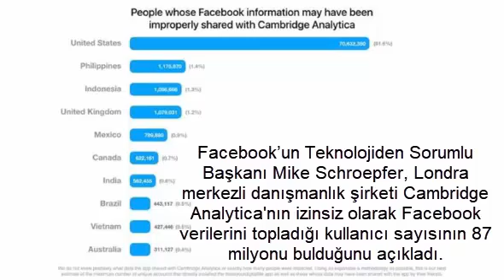facebook skandalının türkiyedeki etkisi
about facebook founder
about facebook owner
autobiography of facebook
bio facebook
bio for facebook
born in 1984 age
ceo de facebook
ceo fb
ceo for facebook
ceo mark
ceo mark 1
ceo of facebook company
create facebook
current ceo of facebook
current facebook ceo
did zuck
entrepreneur of facebook
facebook biodata
facebook ceo
facebook ceo mark
facebook ceo name
facebook ceo net worth
facebook ceo profile
facebook chairman
facebook company ceo
facebook creator history
facebook creator name
facebook creator net worth
facebook current ceo
facebook date of birth
facebook established
facebook founded in
facebook founded on
facebook founder history
facebook founder mark
facebook founder name
facebook founder net worth
facebook founder profile
facebook founder story
facebook founding date
facebook inventor name
facebook maker
facebook maker name
facebook maker person name
facebook marc
facebook mark z
facebook net value
facebook net worth
facebook net worth 2015
facebook net worth 2016
facebook of ceo
facebook origin
facebook owner
facebook owner biography
facebook owner details
facebook owner history
facebook owner house
facebook owner name
facebook owner name and photo
facebook owner name history
facebook owner net worth
facebook owner photo
facebook owner pic
facebook owner profile
facebook skandalı
facebook started
facebook stories
facebook was founded
facebook was founded by
facebook z
facebook zuck
facebook zucker
facemarks
fb ceo
fb ceo name
fb create
fb founder
fb founder name
fb net worth
founder and ceo of facebook
founder of facebook
founder of facebook biography
founder of facebook name
founder of facebook story
guy who created facebook
guy who made facebook
how facebook was founded
how much is facebook net worth
how old is the owner of facebook
how to create facebook
mack z
man who created facebook
man who made facebook
marc facebook
mark
mark ceo
mark creator of facebook
mark facebook
mark facebook owner
mark fb
mark he
mark jugenburg
mark mark facebook
mark sucker
mark z
mark zackburg
mark zak
mark zakerberg
mark zu
mark zubek
mark zuberger
mark zuck
mark zucker
mark zucker net worth
mark zuckerman facebook
mark zuk
mark zuken
mark zuker
mark zumberg
name of ceo of facebook
name of facebook ceo
name of owner of facebook
person who created facebook
person who invented facebook
present ceo of facebook
profile mark
story mark
the ceo of facebook
the creator of facebook
the facebook owner
the guy who invented facebook
the guy who made facebook
the inventor of facebook
the maker of facebook
the man who made facebook
the person who made facebook
the story of facebook
what is a mark
what is the founder of facebook
what is the name of facebook founder
what is the name of facebook owner
what is the name of the owner of facebook
what year facebook created
what year was facebook created
what year was facebook founded
when was facebook created
when was facebook founded
when was fb founded
where was facebook created
who created facebook and how old was he
who invented facebook
who invented facebook and how old was he
who invented facebook first
who is d founder of facebook
who is developer of facebook
who is facebook owner
who is mark zuckerman
who is the ceo of facebook
who is the ceo of facebook company
who is the entrepreneur of facebook
who is the facebook ceo
who is the facebook creator
who is the facebook owner
who is the father of facebook
who is the founder of facebook
who is the founder of fb
who is the maker of facebook
who is the owner of the facebook
who made facebook
who make facebook
who owns facebook
who started facebook
who was the creator of facebook
who's the creator of facebook
why was facebook created
year facebook started
zach facebook creator
zuck
zuck you nonfacebook
zucker facebook
zuckerman facebook
zuckermann facebook
zugerberg facebook